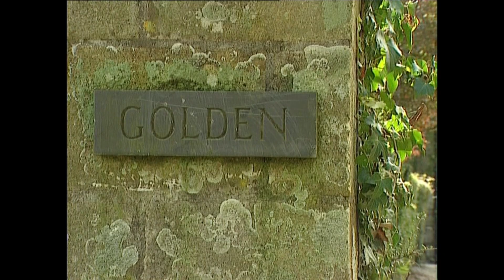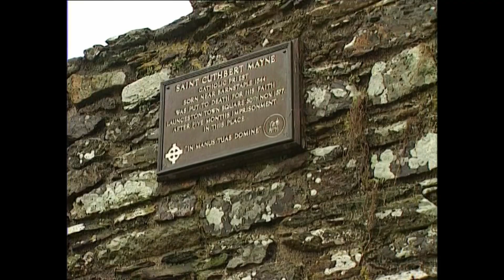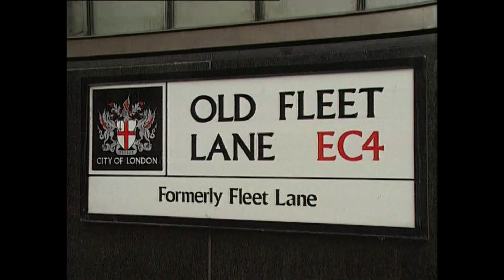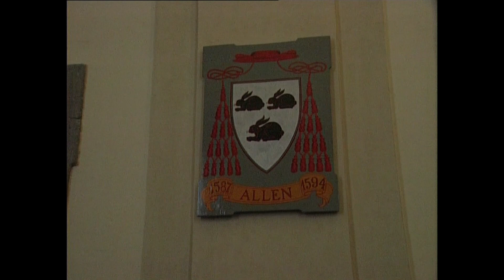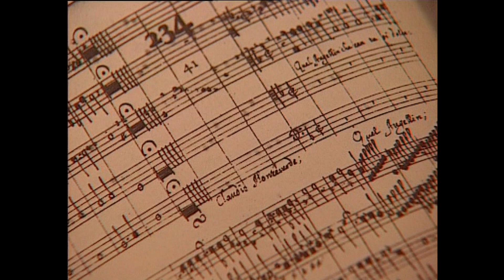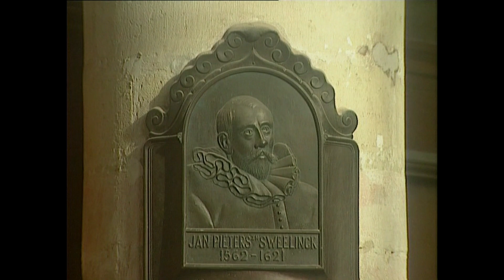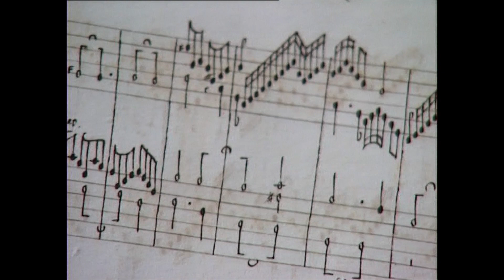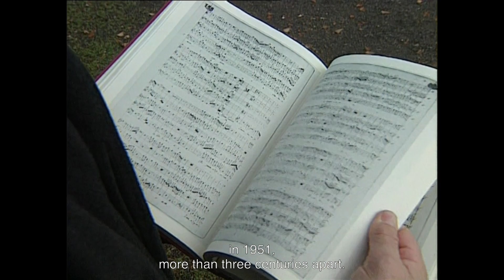Francis Tregian, Gentleman and Musician (1996)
Written and directed by Anne Cuneo, based on her historical novel on Francis Tregian the Younger (Le Trajet d'une Rivière, 1995)
Starring Patrick Ayrton, on virginal and organ
& Alfred Leslie Rowse, historian and writer.
Original version: German,  colour, Beta SP,  50 min.
World premiere: December 1996
Production: Eva-Film AG, FAMA FILM AG, SRF/3sat
Cinematography: Thomas Kubiak
World rights: Fama Film AG
English subtitles: David Bernagout